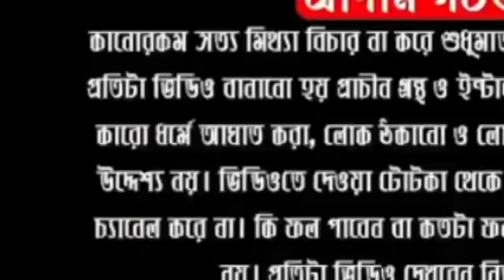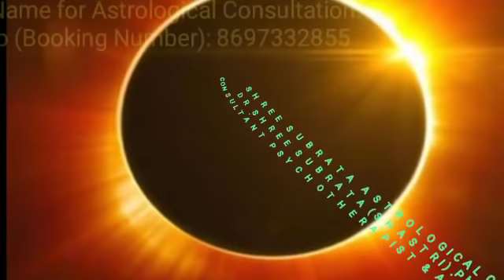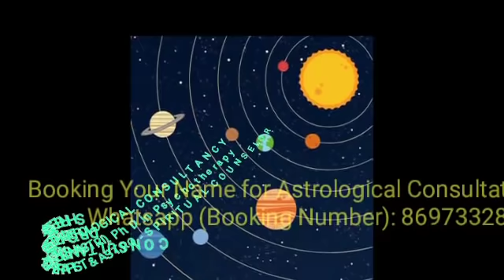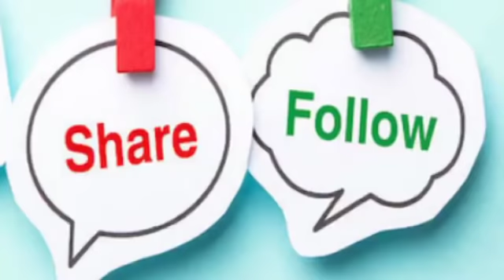৫৮বছর পরে সূর্যগ্রহণ চুপচাপ ৪টি লবঙ্গ রাখুন এখানে, মালক্ষ্মীর কৃপায় অর্থ বৃষ্টি হবে।DR SHREE SUBRATA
ABOUT VIDEO:-

৫৮বছর পরে সূর্যগ্রহণ চুপচাপ ৪টি লবঙ্গ রাখুন এখানে, মালক্ষ্মীর কৃপায় অর্থ বৃষ্টি হবে।DR SHREE SUBRATA

Follow Me,